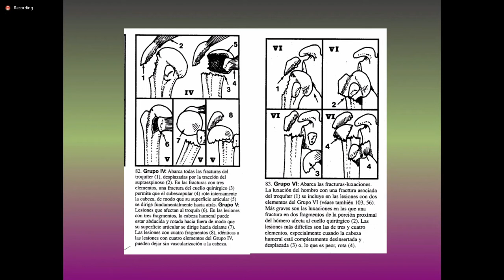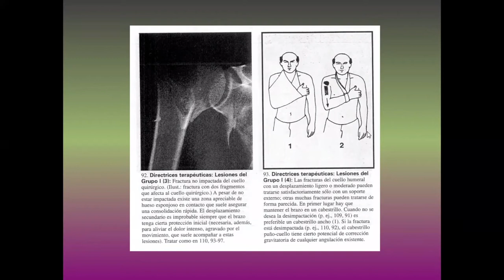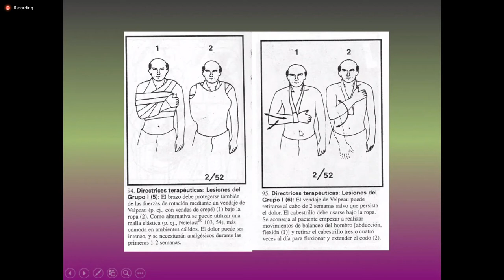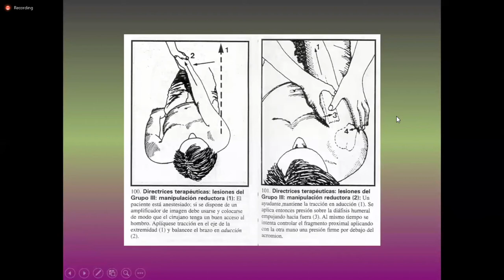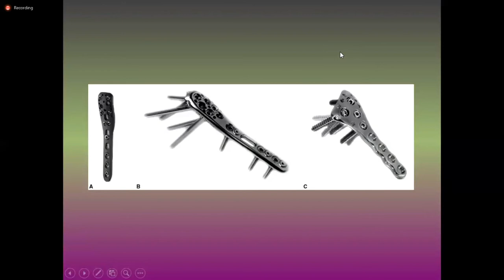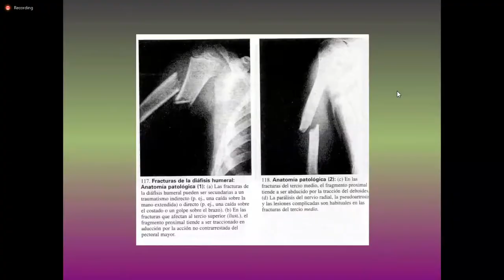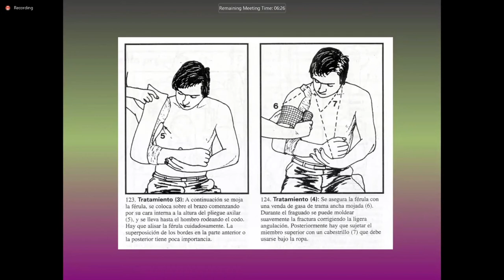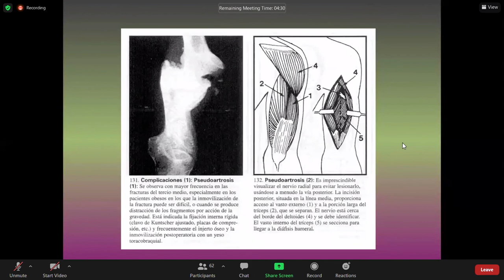Dr. Ortega - Traumatología de miembro torácico II (2)